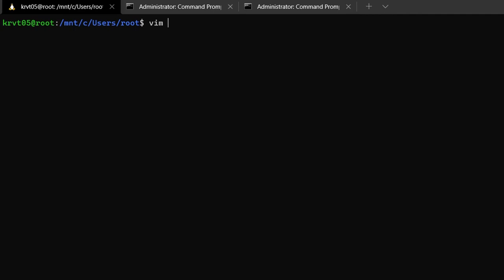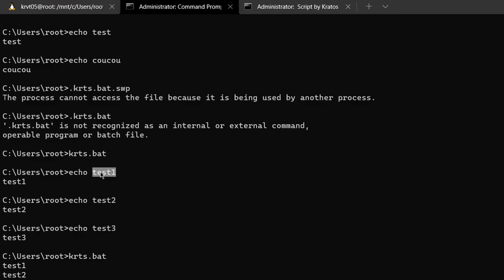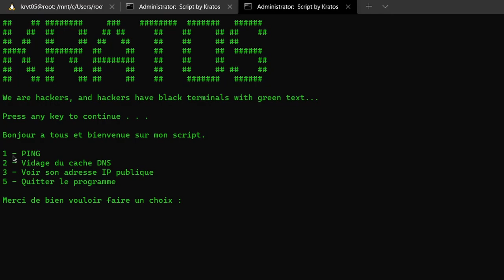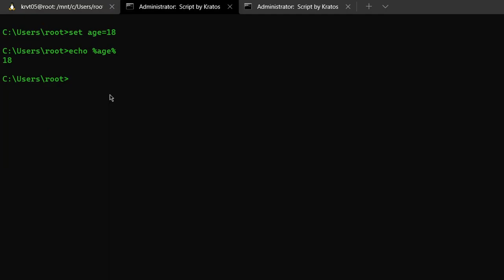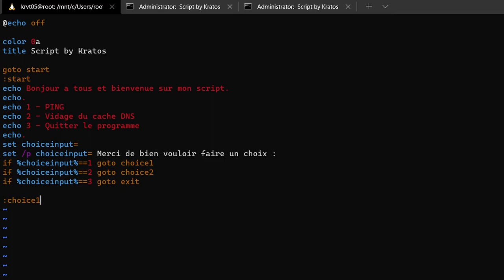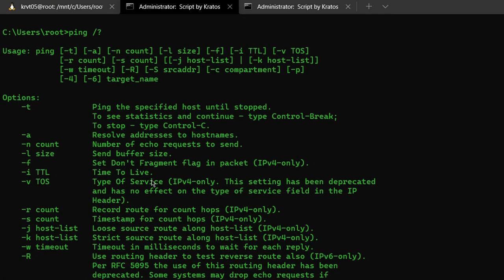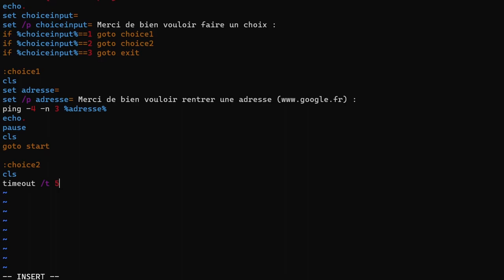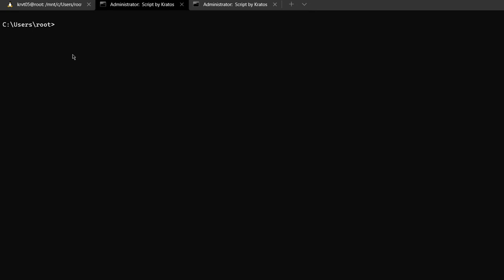APPRENDRE LE BATCH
👉 Bonjour à tous c'est Kratos, comment allez-vous ?

À la fin de cette vidéo, vous serez en mesure de réaliser vos propres scripts dits "à choix multiples", en batch (.bat).

Cette vidéo est une simple introduction vous permettant d'acquérir les bases du batch (scripting), mais n'oubliez pas que votre meilleur ami est (et restera toujours) votre moteur de recherche.
La seule limite d'apprentissage est celle que vous vous fixez.

Sur ce, je vous souhaite un bon visionnage.

👉 Dons
- BTC :
3E9dwewpAgf46RgGFNhoQbT9ZxZW4QkzcD
- Monero :
84LEDrBRxKMQoumVaX55SBBY1Jxs6APXtEiexAodERTVdtiqgTRWwRmLbwEftDmaDEBs5jB3XYS4CQDZpm6a17nVHcbb7cR
- Cardano/ADA :
DdzFFzCqrhsshgtia4gCESbDmMWgTof1BwaScBKeppw8sxcfAKc66pS2A5sVtWPxuvB32aS2eqU9HQoeng9EDPTVxtps4GVghMNFJ85n
- Ethereum :
0x133b51a55d4df12a474da4ff7073b2fcebcc1aa9

👉 Music
- Happy Life - FREDJI
- Smile - Vexento

Chapitres :
00:00 - Introduction
00:45​ - Conseils et démonstrations
02:50​ - Les fonctions
04:30​ - Les variables
07:11​ - Les conditions
12:20​ - Tests